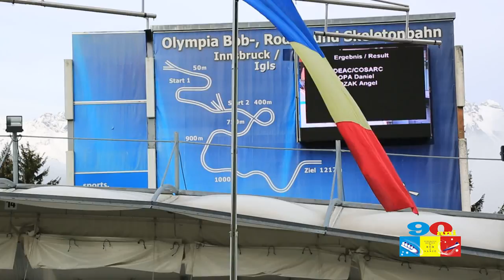Campionatul national de sanie juniori II dublu, echipe si premiere